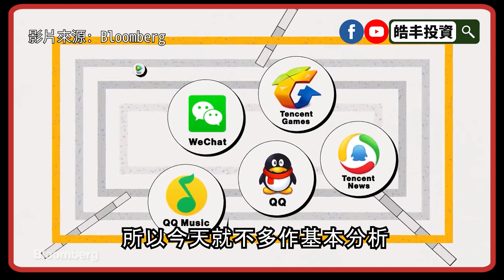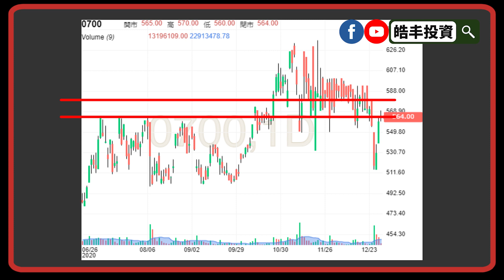【皓丰投資】騰訊 (700) 買賣策略 | 600蚊未見頂 | 基本分析及投資策略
近日騰訊 (700) 股價收阿里巴巴新聞拖累，曾經一度跌至519蚊左右水平。不過兩日時間就已經反彈至560蚊。我們於下跌第一天亦已在我們皓丰的Facebook專頁上提醒網友們要留意，若果基本面沒變，業務沒變差，這會是買入機會。

今天我們再分享一下騰訊700的買賣策略，未有上車的朋友亦不必急於馬上追貨。

如果大家都對投資有興趣，我地#皓丰 定期會舉行免費嘅投資講座，
歡迎大家報名參與，朱Sir(朱晉民)會親自同大家分享正確嘅投資方法。

大家可以點擊以下連結，了解更多關於皓丰嘅免費投資講座